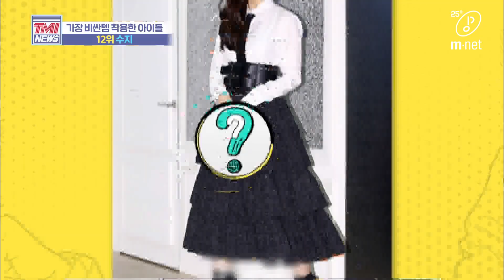Mnet TMI NEWS [37회] 그녀가 가진 가장 비싼 명품=따뜻한 마음씨 '수지' 200415 EP.37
[37회] 그녀가 가진 가장 비싼 명품=따뜻한 마음씨 '수지'